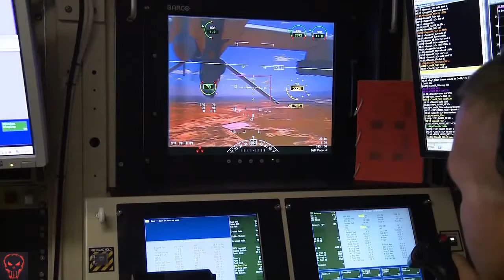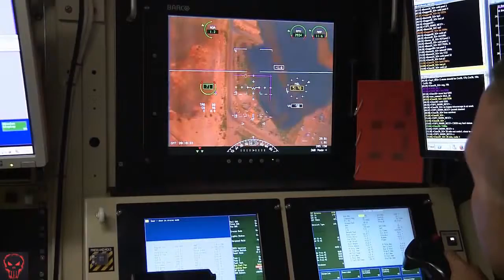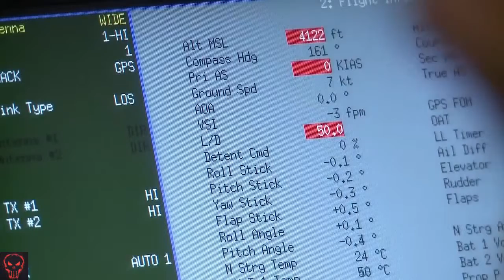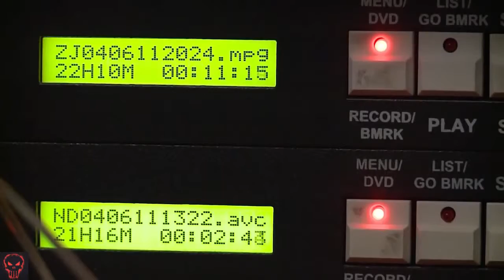Military | MQ-1 Predator Drone Flight • Pilot & Sensor Operator